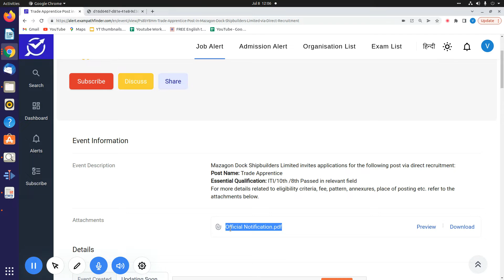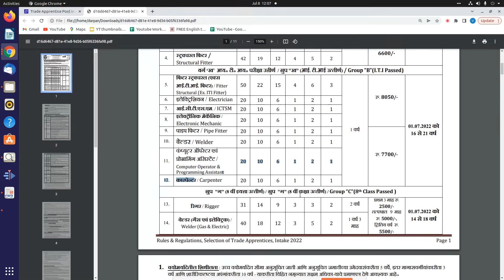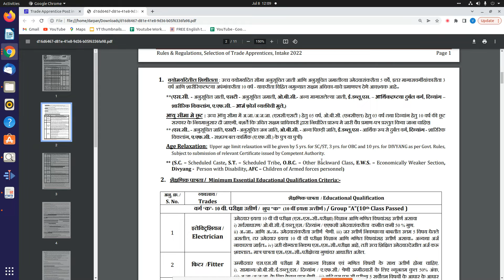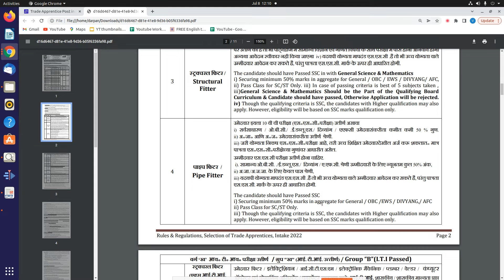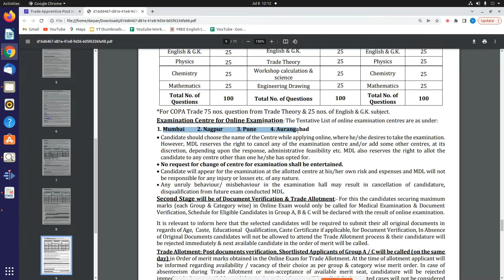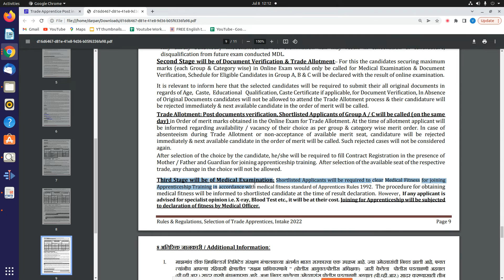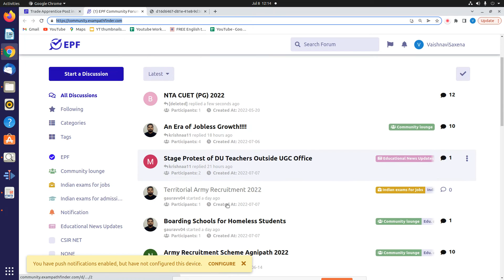Trade Apprentice Post || 440+Vacancies|| Mazagon Dock Shipbuilders Limited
This video is all about the information of Trade apprentice post released by Mazagon Dock Shipbuilders Limited